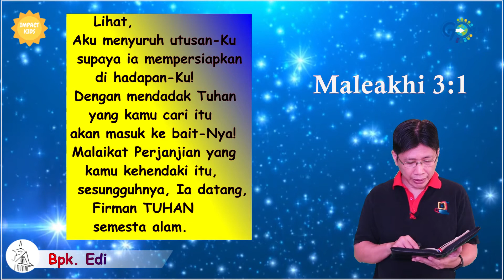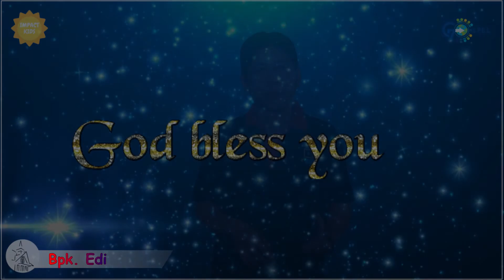Yohanes Pembaptis | Impact Kids | 18 Desember 2020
Maleakhi 3:1, Matius 3:1-3